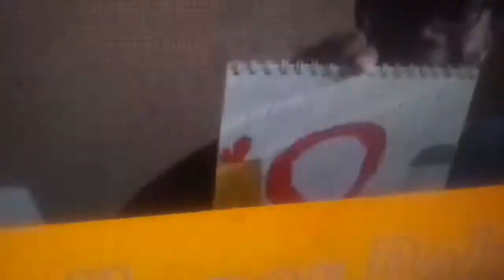Speedy Creativity 9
The next character I'm going to make is none other than Super Power! Also I have another surprise for you at the end. I'm Supermachine92 and I can't wait for more to come now I'm down to the last few pages.